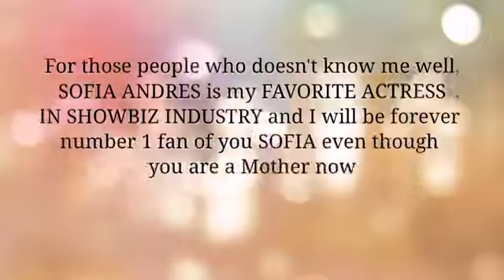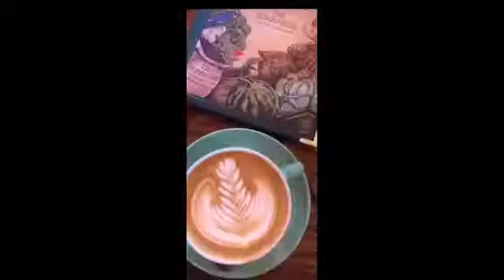PREGNANCY JOURNEY OF SOFIA ANDRES (Nakakaiyak ily Sofia)